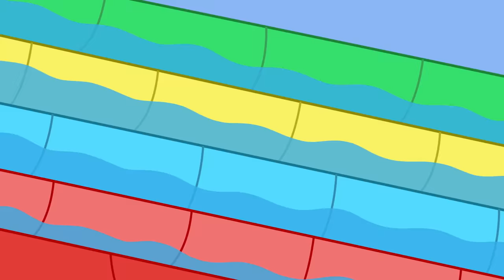Peppa Pig Français Episodes Complets | Le voyage du train du sommeil | Les histoires de Peppa Pig